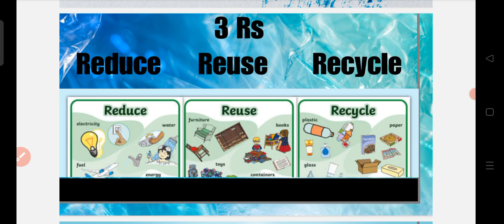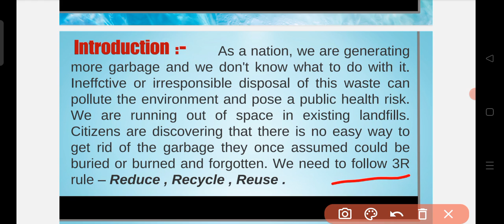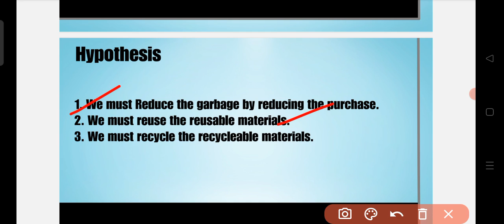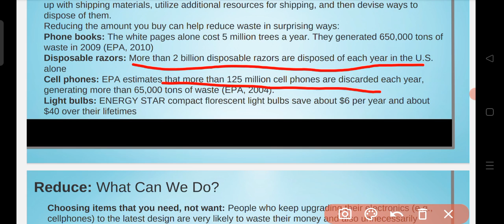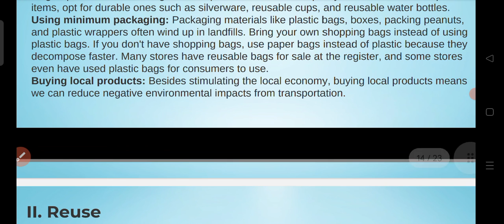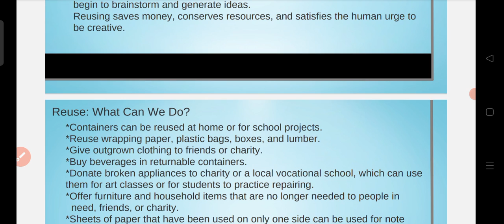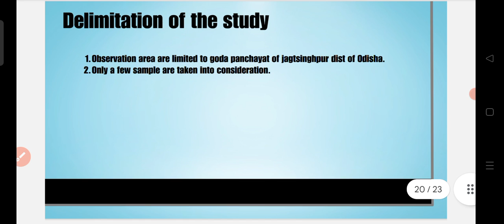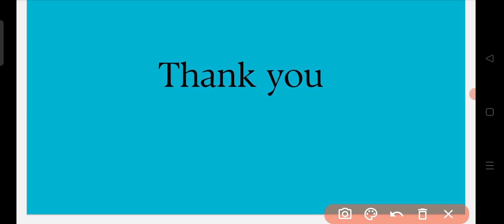3R project||jigyasa project PDF